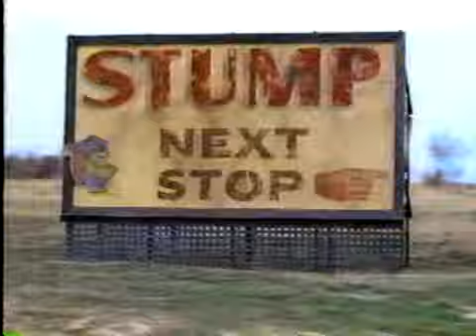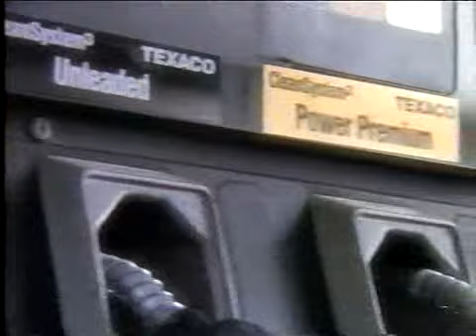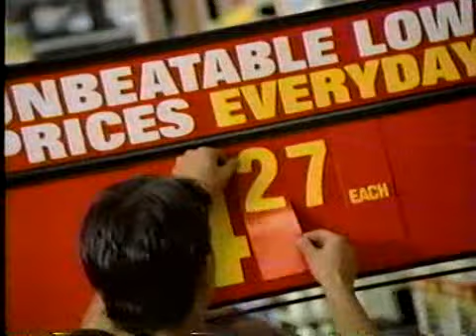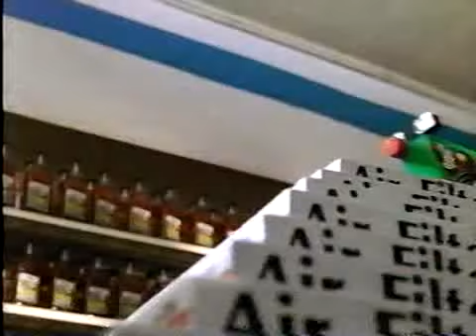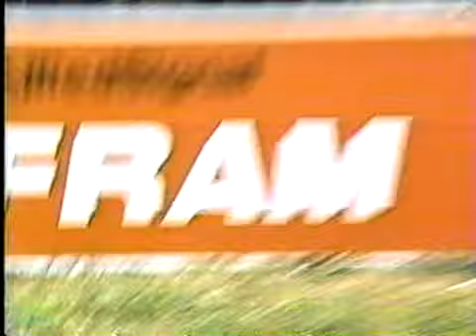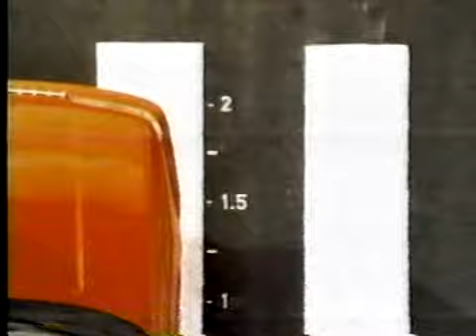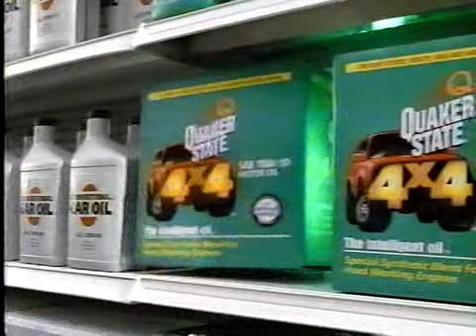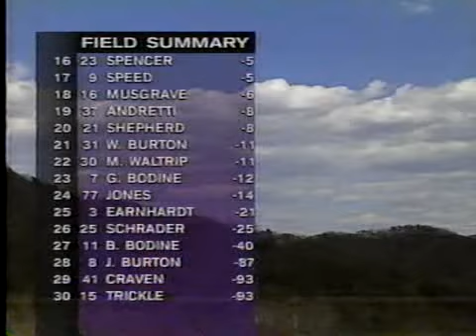1995 Bristol - Food City 500